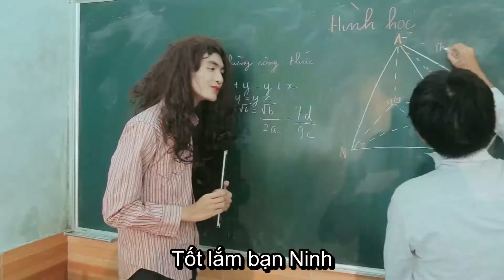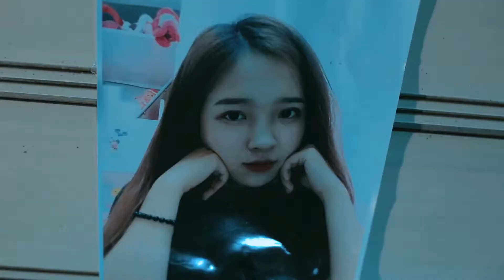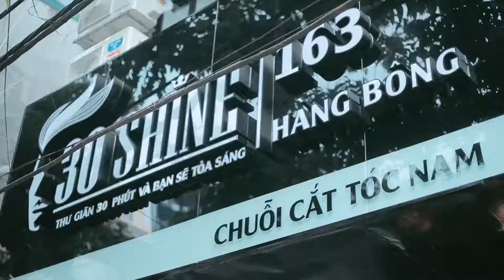HHH - Túy âm chế Parody Xesi - x Masew x Nhatnguyen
Bài hát: Túy Âm - Xesi, Masew, Nhật Nguyễn

Rót đến tràn ly, anh chìm đắm trong men cay đắng nồng
Khóc chát làn mi, uống cùng anh cho đêm nay say chất ngất !
Dẫu năm tháng ấy còn đâu những đam mê ta kiếm tìm?
Màu mắt xanh ngời lạc giữa mây ngàn về chốn xa xôi

Hãy say cùng anh, hãy hát cùng anh, hãy khóc cùng anh
Thêm 1 lần...
Để anh được gần trái tim của em dù trong phút giây
Hình bóng người tan biến dần phía sau những nỗi sầu

Với em chắc quá đủ cho một mối tình
Dẫu em không thể ở lại với anh
Mình chẳng cùng với nhau đi hết quãng đường, ôm ấp hi vọng một ngày ngát xanh
Tháng năm thăng trầm dòng đời ngả nghiêng
Mình tự rời bỏ nhau, say đến điên dại, say hết kiếp người, say cho cháy lòng